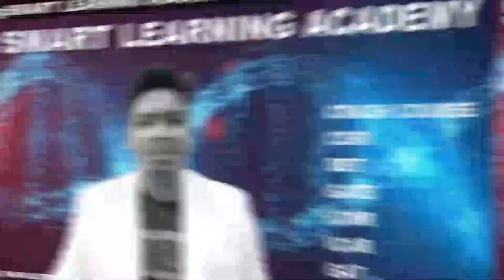Pedigree Genetics Hacks in 5 Minutes||By Virendra Singh || CSIR-NET||GATE||DBT||ICMR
Many More.